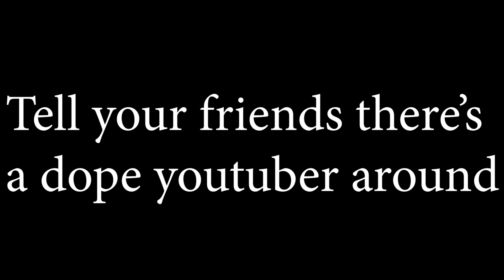scaring my workmates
in the vlog, difference btn a bird and a fly. scaring my workmates ... reacting to msupa s and khaligraph

Bro: IG @boscokathima
tess: @renoir_tess
marrione: @reonneclara
Charity: @charity_derrick

Nairobi, Kenya.